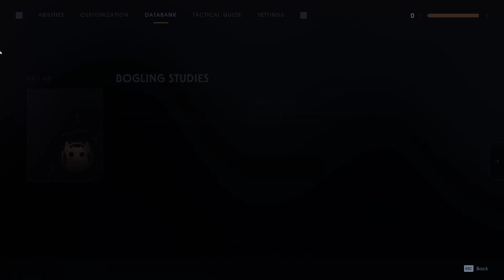STAR WARS JEDI - FALLEN ORDER [PART 2] 4K EPIC/ULTRA SETTINGS GAMEPLAY/WALKTHROUGH [NO COMMENTARY]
Star Wars Jedi: Fallen Order is a 2019 action-adventure game developed by Respawn Entertainment and published by Electronic Arts. The story, set in the Star Wars universe five years after Star Wars: Episode III – Revenge of the Sith, follows Jedi Padawan Cal Kestis, who becomes a target of the Galactic Empire and is hunted throughout the galaxy by the Imperial Inquisitorius while attempting to complete his training, reconcile with his troubled past, and rebuild the fallen Jedi Order. In the game, Cal can use his lightsaber and Force powers to defeat enemies ranging from stormtroopers to wild beasts that are native to each planet he explores. The game adopts a Metroidvania style of exploration and progression, as each location is filled with multiple shortcuts and secret rooms that are inaccessible until Cal gains the appropriate abilities or tools.